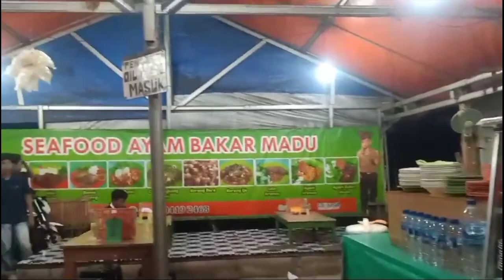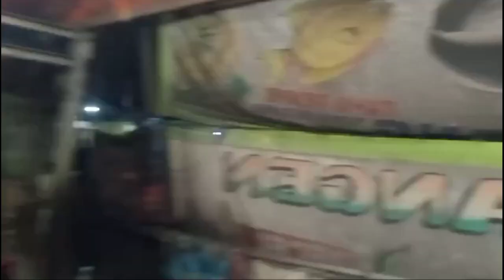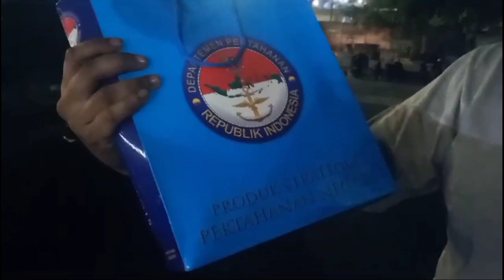CREW SEMONGKO DAPAT BINGKISAN.. ‼️TEAM SEMONGKO BUS ALS 378 DIJAMU SUBSCRIBER DI KAMPUNG RAMBUTAN